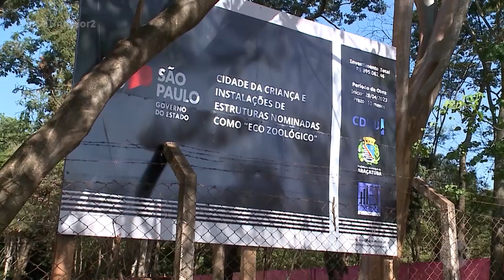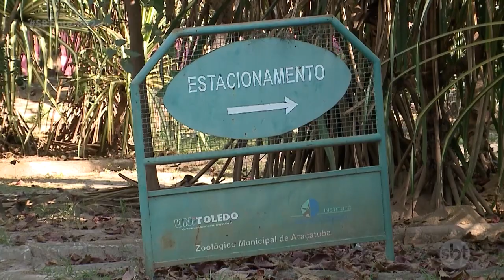Moradores de Araçatuba cobram melhorias no zoológico municipal